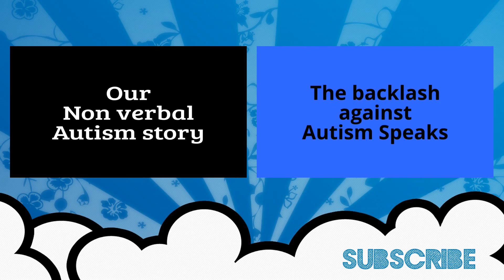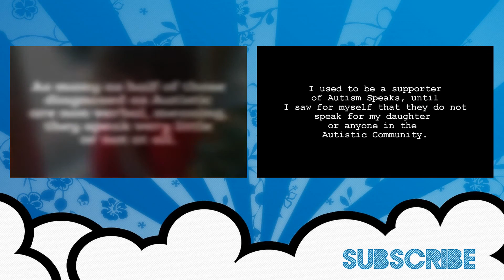Being an Autism Parent Ep. 2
I talk about why I boycott Autism Speaks and my thoughts on "autism" being used as an insult.